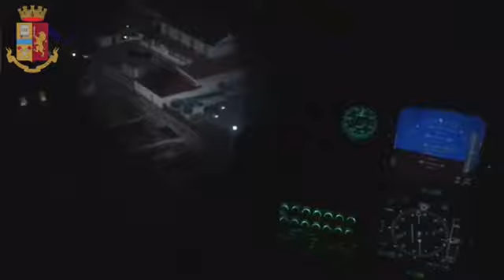Traffico internazionale di droga, 15 arresti in provincia di Foggia | lanotiziaweb.it, 15.02.21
Operazione "Ultimo avamposto II", dal Marocco via Spagna lo stupefacente giungeva in provincia di Foggia per lo spaccio